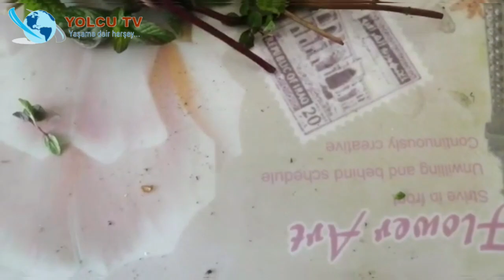Bu Yöntem İle Mutfak Masrafınız Azalacak... Evimizde Nane Roka Maydanoz Yetiştirelim